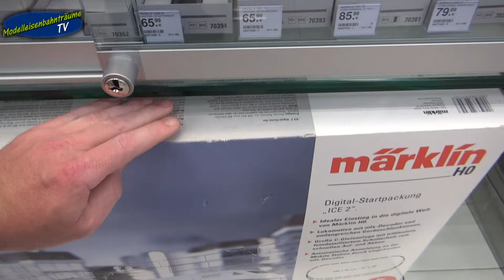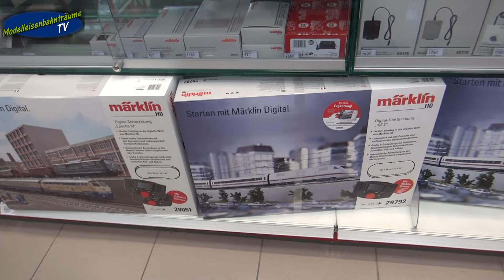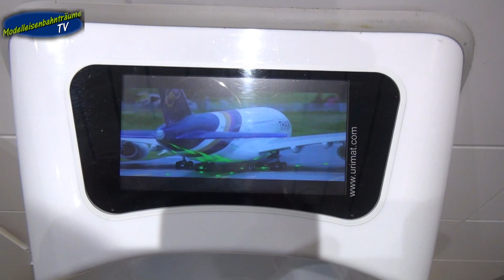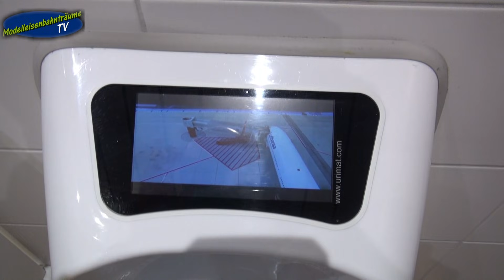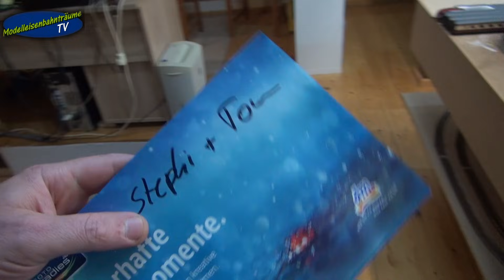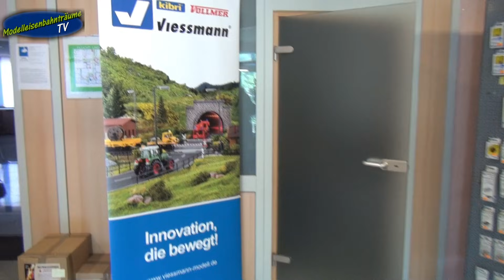Vom Schwarzwald ins Miwula und viele Besuche...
Hallo Community,

wir sind mal wieder auf Reisen gegangen und haben viel Erlebt.
Zuerst waren wir in Freiburg bei meinem Freund Matze und haben
die Moba angeschaut.
Dann waren in Kassel aber das, sowie weiteres, seht ihr auf unserem

Anschliesend waren mit dem Fernsehen im Miniaturwunderland in Hamburg um einiges zu drehen, darüber berichten wir aber zu
gegebener Zeit.
Aber in den Drehpausen konnte ich immer wieder etwas filmen.

Dann haben wir Jenny und Steven in Münster besucht und hatten

Nun ging es nach Bochum zu meinem Best Buddy, haben viel
scheiss gemacht und spass gehabt, zu sehen auf einfach Markus,

Dann ging die Reise weiter nach Hessen zu Stephi und Tom. Auch dort
haben wir viel Erlebt, siehe einfach Markus. Aber wir haben auch die
Moba angeschaut. Stephi hat eine Spur N Platte und Tom eine

Zum schluss habe ich mich noch mit meinem Blue Brother

Leider konnten wir andere Youtuber nicht besuchen weil halt
Beruf oder Urlaub dies verhinderten.
Aber aufeschoben ist nicht aufgehoben...